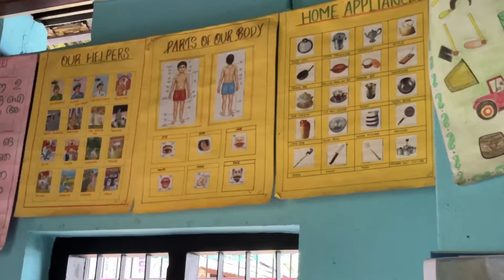YEĞENİMİN EVİ ve AMCAMIN EVİ TURLADIK😍 KÖYÜMÜ DA GÖRÜN!!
Uzun zamandır ziyaret edemediğim ve görmek istediğim bazı akrabaların evine gidelim ve ziyaret edelim dedim! o zaman hep beraber gideriz diye düşündüm, köyümden başlayıp size harika yerleri gezdirdim bu sefer.
Umarım bu video beğenirsiniz😍! başka bir videoda görüşmek üzere 👋🏽
İyi Seyirler 💖
💎💎VİDEO ÖNERİLERİM💎💎
BEN KİMİM? 👴🏽
İsmim Jamalu, Hindistan'lıyım 🇮🇳, Dört sene Türkiye'de yaşadım🇹🇷 ve Türkiye'yi çok seven biriyim🇹🇷❤️ bu yüzden sizlere ulaşabilmek için Türkçe vlog çekmeye karar verdim🫂 .
🌍GEZELİM!